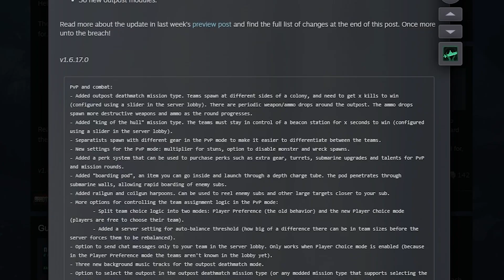THE PVP UPDATE IS HERE!!!! - BAROTRAUMA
Regalis and his team have dropped upon us, the PVP update to barotrauma.
which changes the way pvp works when creating a server. There''s two new gamemodes: Kill of the hull and team deathmatch

In King of the Hull, its a sub vs sub game where you must hold the beacon station, the longer you hold it,  the more points you get.

In team deathmatch, Two teams fight each other in the city where random weapons spawn somehwere in the middle. There are automated coil guns on each spawn to prevent spawn camping.

also drop pods and husk.